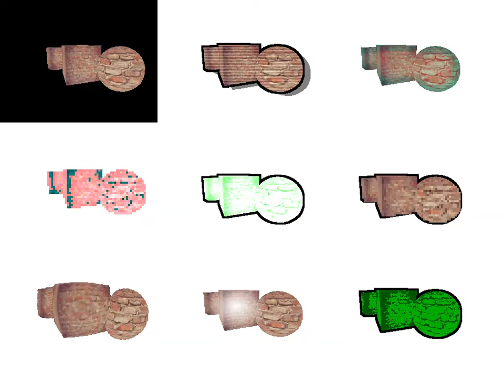Firefly Shader : test